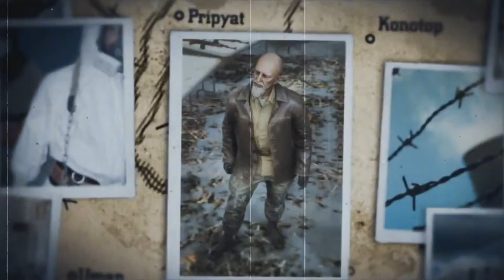TODOS CAMUFLADOS | CALL OF DUTY: MODERN WARFARE REMASTERED #5